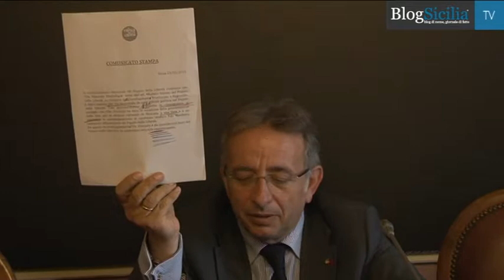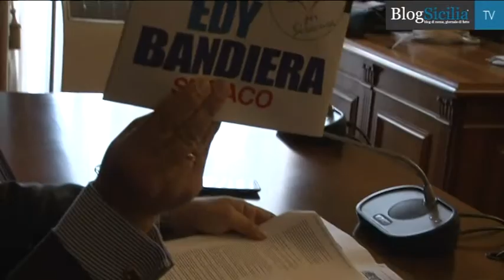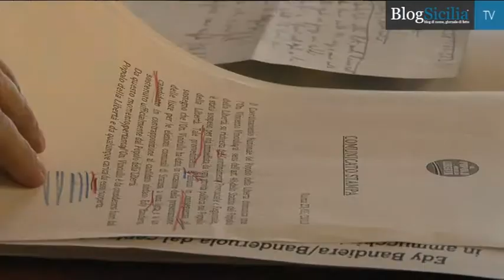Vinciullo espulso dal Pdl "E' un atto illegittimo"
Il deputato regionale del Pdl Vincenzo Vinciullo, nella sala stampa dell'Ars, ha convocato i giornalisti per commentare la sua espulsione dal partito. "Esplusione illegittima. E' in atto il tentativo di far fuori dgli ex An a favore della componente di Forza Italia".
Servizio Davide di Giorgi
Editing Rosario Tripoli